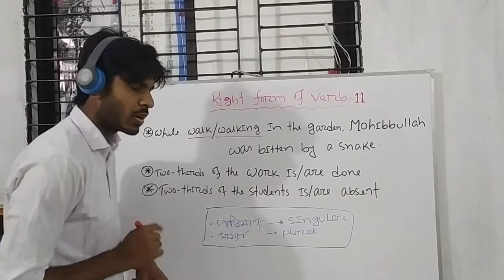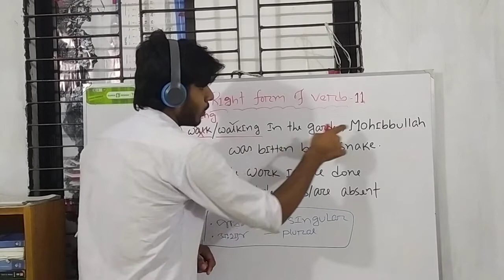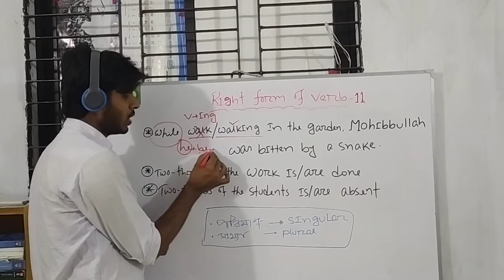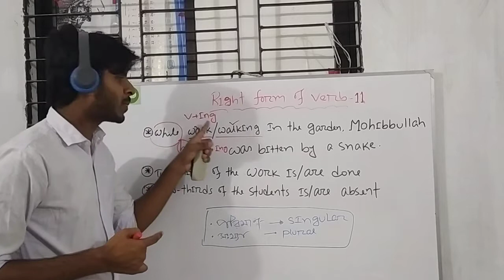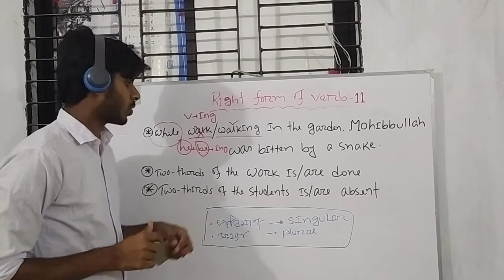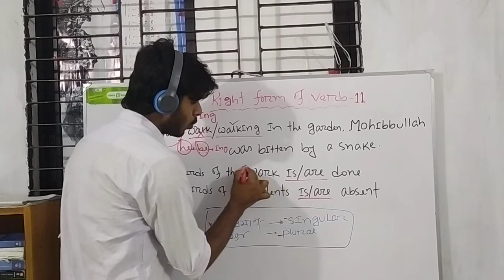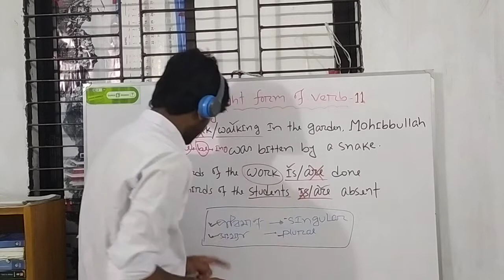Right form of verb(part-11)